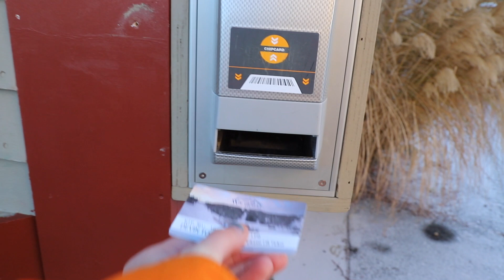Tuesday November 30th Snow Report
6 Trails, 4 lifts, Snowmaking continues!